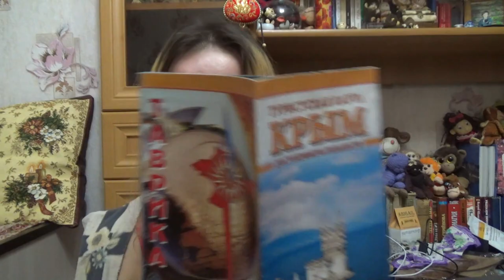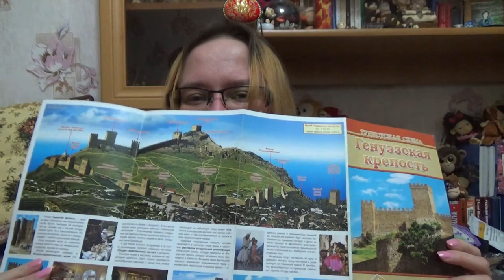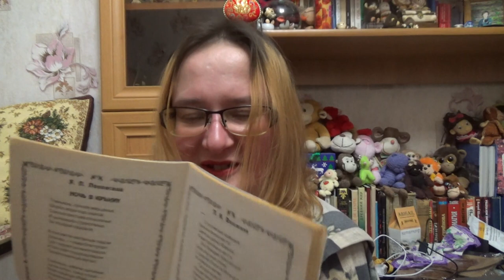Парф-поменяшка с Леной из Евпатории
Если хотите мне что-то прислать или написать письмо::
152616, Ярославская обл, г. Углич,  Косырева Ольга Игоревна, до востребования ;-)